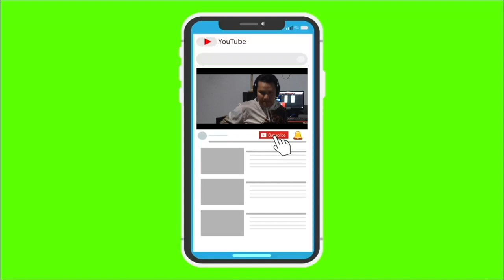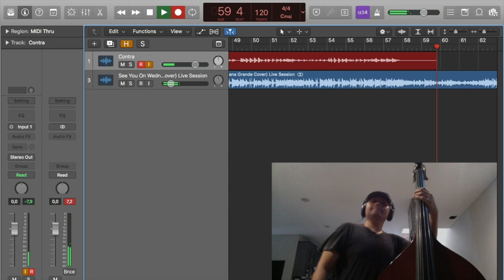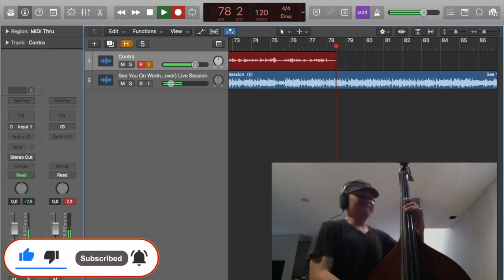I 34 + 35 - Ariana Grande Versi Roommate Project I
Use Earphone For The Best Experience !

Equipment :
- GNL Bass L2500
- Logic Pro X
- AKG Headphone
- iMovie
- Apogee Duet

Stay Safe !
Stay Healhty !